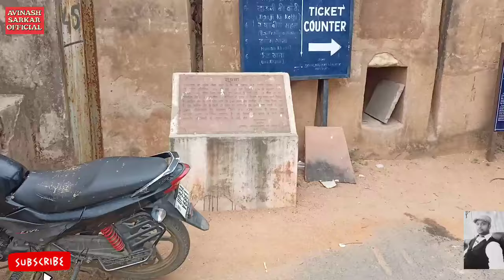ओरछा का किला